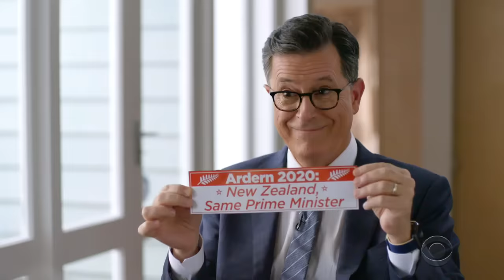Stephen Colbert: The Newest Zealander Visits PM Jacinda Ardern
After being personally invited by New Zealand's Prime Minister Jacinda Ardern, Stephen Colbert packs his bags and heads to the tiny island nation for an unforgettable week of adventures we're calling "Stephen Colbert: The Newest Zealander."